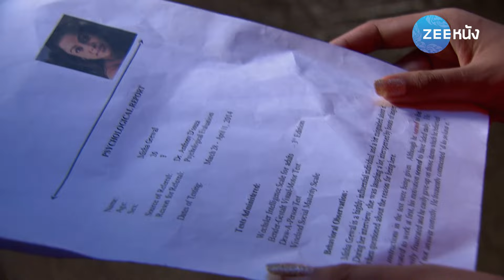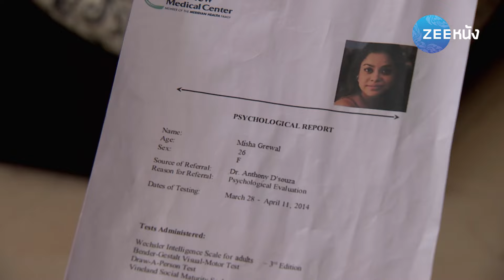จาไมราจา มายาใจ 2 | EP. 49 (2/2) | Zee Nung (ซีหนัง)